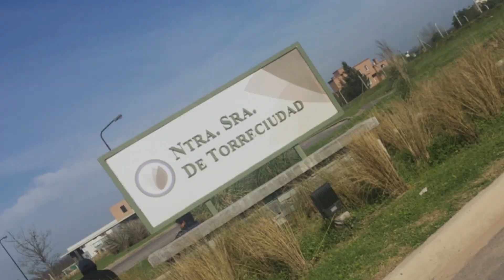🚧🏡👷‍♂La Verdad acerca de las Veredas Peinadas de Hormigón Elaborado 🚧🏡👷‍♂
Somos JL VIAL
🏡Hacemos proyectos llave en mano🏡
También podes consultarnos por cualquiera de las etapas:
*Removemos el suelo natural.
*Colocamos TOSCA
*Colocamos Nylon
*Colocamos mallas
*Dispersamos Hormigón
*Venta de Hormigón
Se puede consultar sobre:
Venta de tosca, tierra de relleno
Limpieza de obra, piletas, nivelaciones de terrenos, relleno, Canchas de Fútbol, Sótanos, Piletas de Natación, Pilotines, Terraplenes, zanjeos para colocación de cañerías, Bacheos, alquiler de Máquinas, Desmontes, Nivelación, Entoscado,Plateas, Remoción de escombros, Taludes diversos
Zona de cobertura
San Isidro, Martínez, Vicente López, Pilar, Escobar,Tortuguitas, Benavidez, Nordelta 1 y 2, Villa nueva, El Cantón, San Matías,